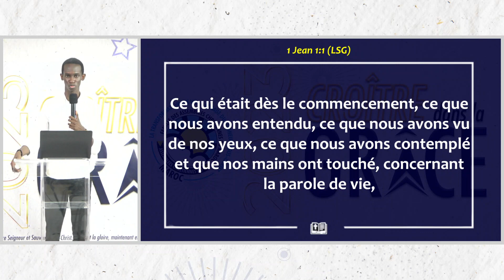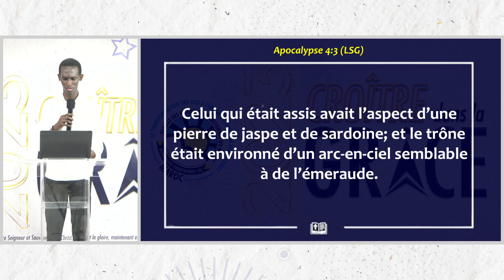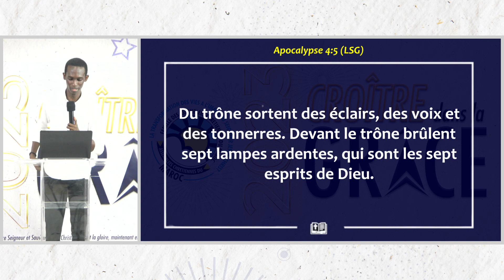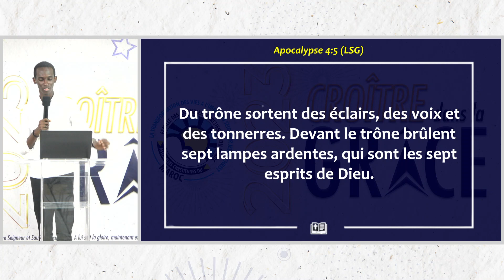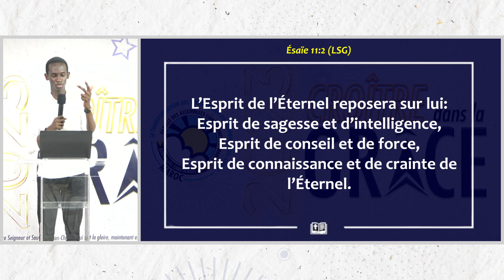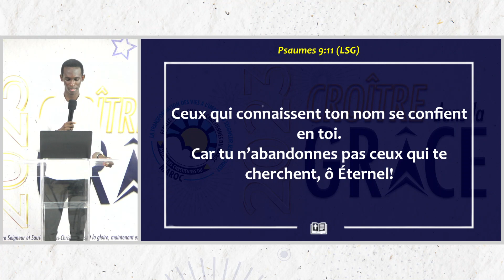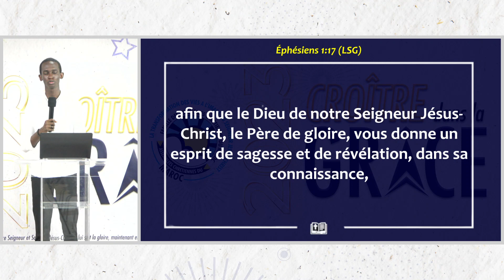Breakthrough in Prayer (B.I.P) - Jour 08 - Mardi 08 Août 2023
Intervenant : Frère Arthur BOLEMBISSA